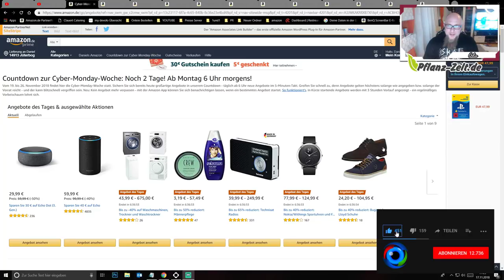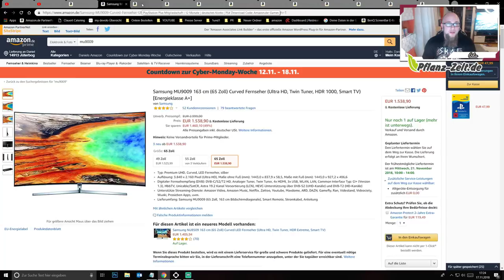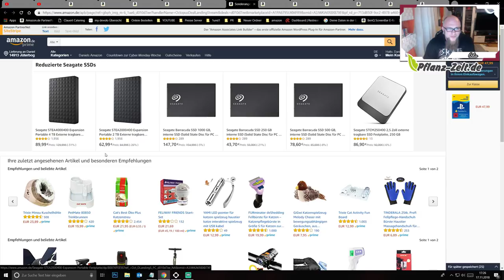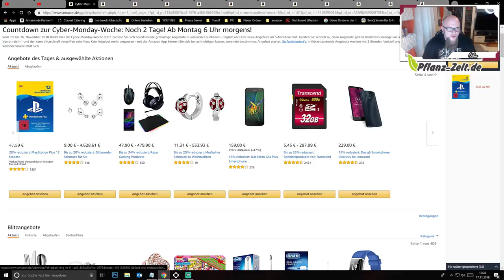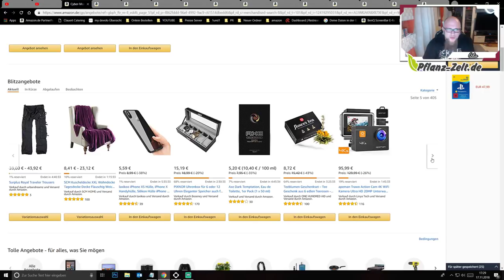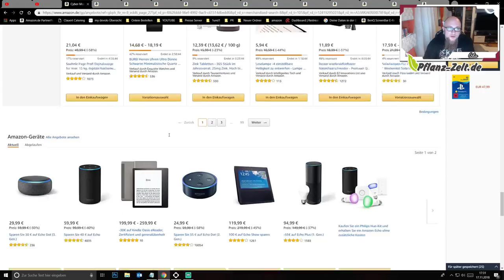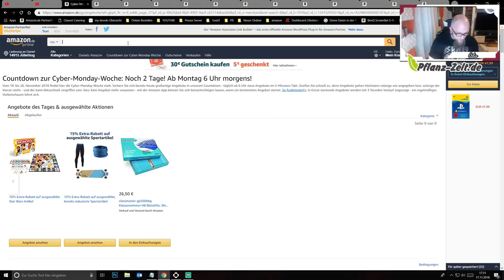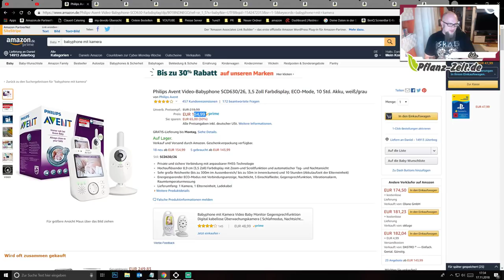Hammer Cyber-Monday Angebote Jetzt schon